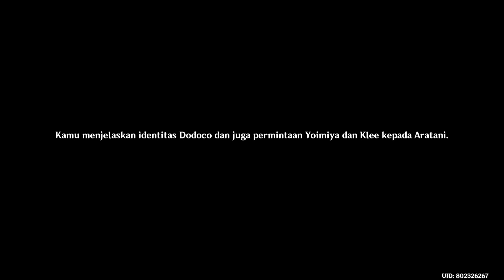Irodori Festival | True Tales Of The Violet Garden: Act I | Festival Deeds: Part 1-A Story for You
Wajah-wajah familiar dari Mondstadt tiba di Inazuma untuk acara yang sangat istimewa - Festival Irodori yang Luar Biasa. Untuk persiapan acara ini, Albedo bersama Klee dan Venti akan mengikuti sebagian besar kegiatan. Dalam video berdurasi penuh untuk True Tales Of The Violet Garden: Babak I di Legends of Kaisen ini, Klee jalan - jalan, Albedo mulai melukis, dan Venti terjebak dalam masalah keamanan.

Traveler dan Paimon membantu Klee dan Yoimiya menulis novel mereka sendiri. Klee akhirnya bertemu Yoimiya!